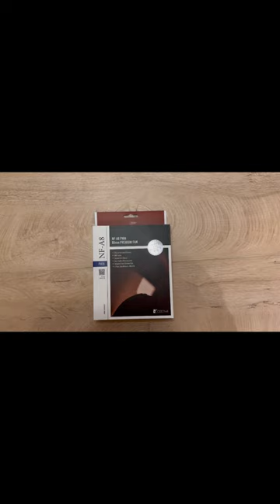Noctua NF-A8 PWM, Unboxing Short Video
Noctua NF-A8 PWM
    Lüfter Unboxing
    PC Lüfter
    Noctua Lüfter
    PC Hardware
    Computerzubehör
    PC Build
    Silent Cooling
    PC Cooling
    Unboxing Video
    Hardware Review
    Tech Gadgets
    Quiet PC Fans
    Cooling Solutions
    Computer Accessories
    Tech Unboxing
    Noctua Fans
    PC Upgrades
    Computer Components
    Quiet Performance
    PWM Fans
    Unboxing Experience
    Noctua Products
    PC Building
    Cooling Efficiency
    High-Quality Fans
    Computer Fans
    Gaming PC
    Noise Reduction
    Hardware Unboxing
    Noctua NF-A8
    DIY PC
    Custom PC Cooling
    Hardware Installation
    Noctua Unboxing